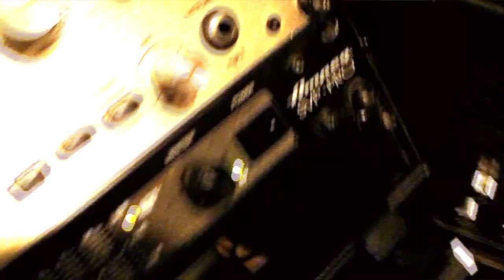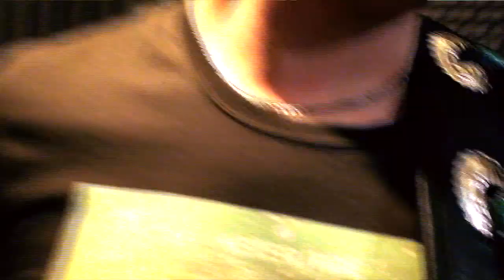Framus Cobra studio demo GREYDER - "Part Of The System" NEW METAL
YOU CAN BUY THIS SONG ONLINE -

FRAMUS COBRA AMP ONLY! BOGNER JUST STACKED. Recorded and premixed at T-RECords studio. Recorded with Framus Cobra amplifier, Randall Cab with Eminence Legend V12 + Eminence Red Coat Manowar speakers, Zakk Wylde OD, Shure SM57 mic. Ibanez 2027x guitar with Bare Knuckle Warpig set. Thank you!

GREYDER - "Part Of The System" (Official video) T-RECords 2012